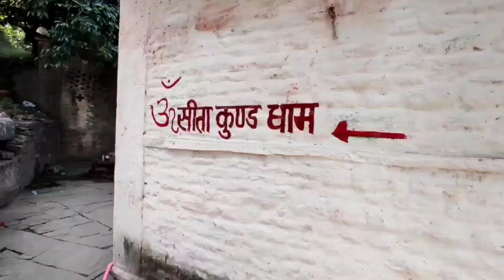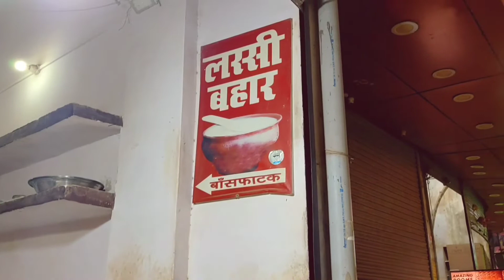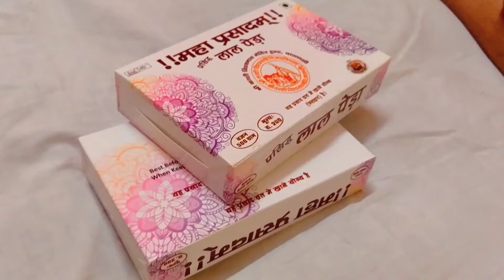Exploring Vindhyachal Mirzapur | Vindhyachal Tour Guide 2023 | Trikon Yatra complete guide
Vindhyachal is a city in Mirzapur district of the Indian state of Uttar Pradesh. The city is a Hindu pilgrimage site having the temple of Vindhyavasini, who according to Markandeya Purana had incarnated to kill the demon Mahishasura. Vindhyachal are located at a distance of 70 km from Varanasi and 85 km from Allahabad, is a renowned religious city dedicated to Goddess Vindhyavasini (daughter of Yashoda-Nanda). Goddess Vindhyavasini is believed to be the instant bestower of benediction. Vindhyavasini Devi Temple is situated 8 km from Mirzapur, on the banks of the holy river Ganga.

विंध्याचल भारतीय राज्य उत्तर प्रदेश के मिर्जापुर जिले का एक शहर है। यह शहर एक हिंदू तीर्थ स्थल है जहां विंध्यवासिनी का मंदिर है, जो मार्कंडेय पुराण के अनुसार राक्षस महिषासुर को मारने के लिए अवतरित हुई थी। विंध्याचल, वाराणसी से 70 किमी और इलाहाबाद से 85 किमी की दूरी पर स्थित है, एक प्रसिद्ध धार्मिक शहर है जो देवी विंध्यवासिनी (यशोदा-नंदा की पुत्री) को समर्पित है। देवी विंध्यवासिनी को तुरंत वरदान देने वाली माना जाता है। विंध्यवासिनी देवी मंदिर पवित्र गंगा नदी के तट पर मिर्जापुर से 8 किमी दूर स्थित है।

Trikon yatra vindhyachal
vindhyachal mirzapur 2023
explore mirzapur
explore vindhyachal